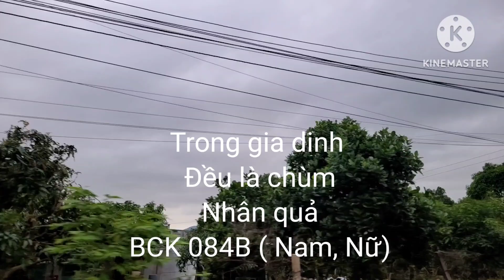Trong gia đình Đều là chùm Nhân quả _BCK 084B ( Nam, Nữ)